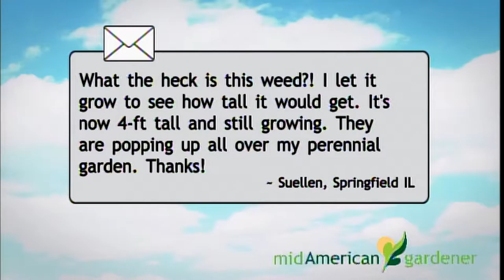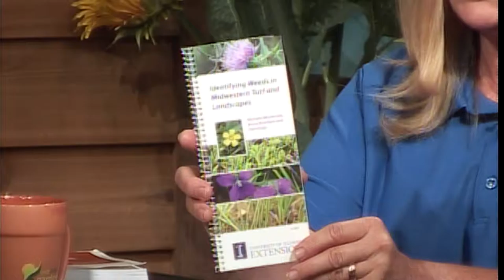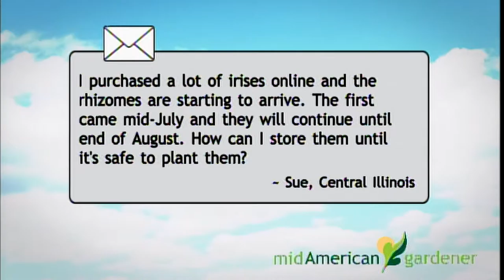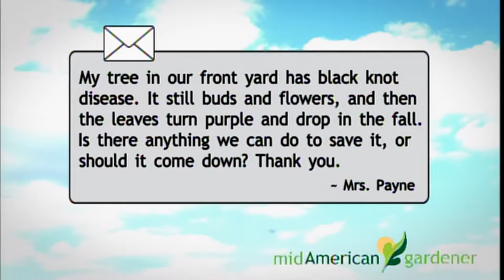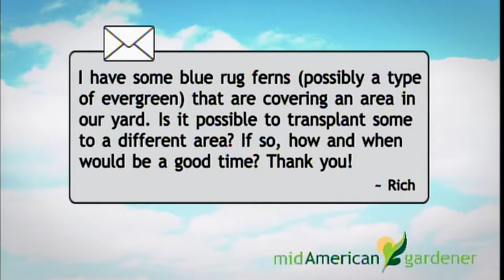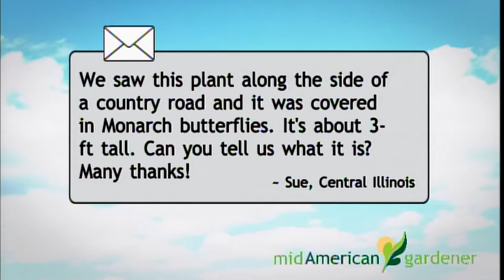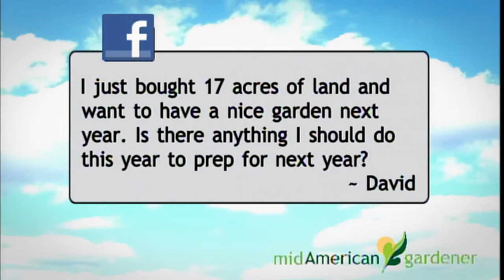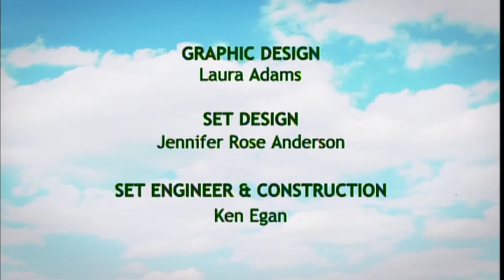Mid-American Gardener - August 9, 2018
On this week’s episode of Mid-American Gardener, host Tinisha Shade-Spain and panelists Sandy Mason, Don White, and Mary Ann Metz answer your questions. They cover topics ranging blue juniper and rhizomes, to black knot disease, peony mildew, and mare and swamp weed .